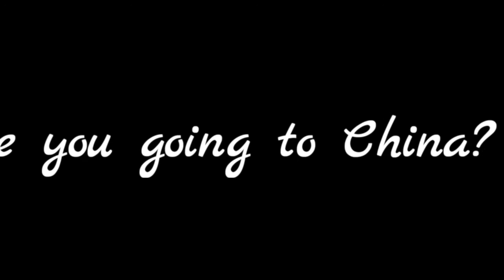Listening Chinese Lesson - Unit 15 Are you going to Chinese? - 你去中国吗？